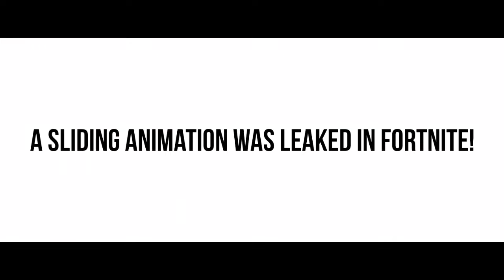*NEW* Sliding Animation LEAKED in Fortnite! (New Sliding Feature COMING SOON!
In this video, you will see the LEAKED sliding animation that was added in the 18.10 update in Fortnite!

Pokey's Fortnite Tutorials is a YouTube channel. I do Tutorials, Tips and tricks, Weapon Analysis, Fortnite Storyline videos, and Daily Fortnite item shop videos.